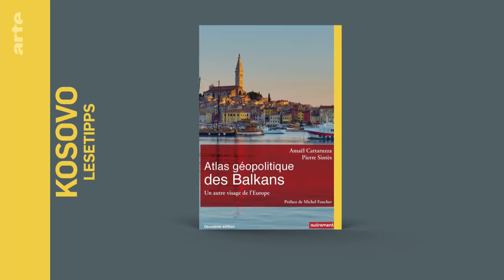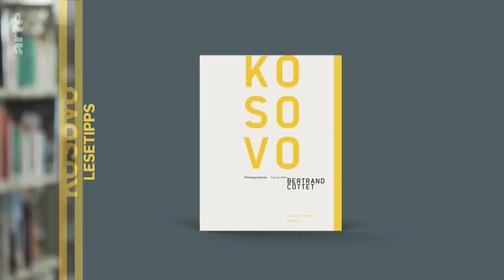Kosovo - welche Zukunft zehn Jahre nach der Unabhängigkeit? (Mit offenen Karten, arte, 15.09.2018)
12 Min. Verfügbar von 15/09/2018 bis 13/11/2018

Zehn Jahre nach seiner Unabhängigkeit befindet sich Kosovo immer noch in einer schwierigen Lage. Weil es von der internationalen Gemeinschaft und mehreren europäischen Staaten nicht anerkannt wird, ist es wirtschaftlich nicht lebensfähig und ein fruchtbarer Boden für Korruption und mafiöse Strukturen. Heute kämpft das kleine europäische Land mehr denn je um Autonomie.

Moderation : Emilie Aubry
Fernsehregie : Julie Gavras
Land : Frankreich
Jahr : 2018
Herkunft : ARTE F